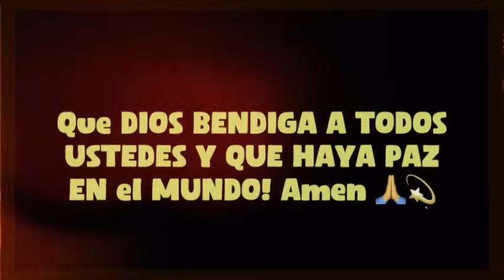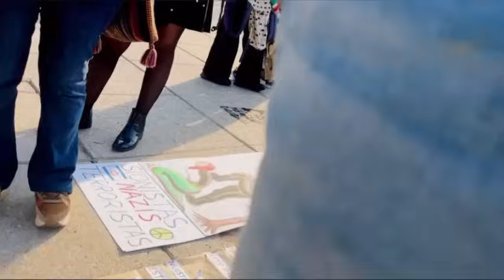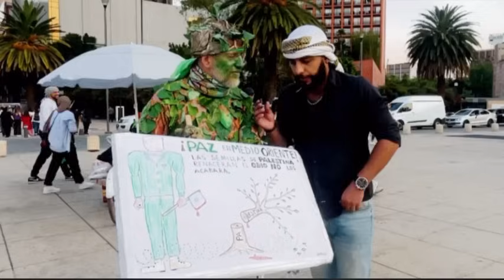🇲🇽😲Asi REACCIONARON en MÉXICO cuando Pregunté Sobre PALESTINA Y ISRAEL🔥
Habibis! En Este Video me dio Oportunidad para poder tomar ENTREVISTAS de la Gente en Calle en CDMX sobre su punto de vista lo que está pasando en el mundo. El propósito de este video es compartir información , no es para Ofender algun Pueblo, grupo o gente! Muchas gracias Por entender! 👏💫😌￼

𝐏𝐚𝐫𝐚 𝐚𝐩𝐨𝐲𝐚𝐫 𝐬𝐮 𝐡𝐚𝐛𝐢𝐛𝐢 𝐞𝐧 𝐬𝐮 𝐩𝐫𝐨𝐲𝐞𝐜𝐭𝐨 𝐝𝐞 𝐞𝐧𝐬𝐞ñ𝐚𝐫 𝐌𝐞𝐱𝐢𝐜𝐨 𝐚 𝐭𝐨𝐝𝐨 𝐞𝐥 𝐌𝐮𝐧𝐝𝐨 𝐲 𝐫𝐨𝐦𝐩𝐞𝐫 𝐞𝐬𝐭𝐞𝐫𝐞𝐫𝐨𝐭𝐢𝐩𝐨𝐬, 𝐚𝐪𝐮𝐢 𝐥𝐞𝐬 𝐝𝐞𝐣𝐨 𝐦𝐢 𝐏𝐚𝐲𝐩à𝐥 𝐚𝐜𝐚𝐬𝐨 𝐪𝐮𝐞 𝐠𝐮𝐬𝐭𝐚𝐧 𝐚𝐩𝐨𝐲𝐚𝐫 𝐬𝐮 𝐡𝐚𝐛𝐢𝐛𝐢  (𝐍𝐨 𝐞𝐬 𝐨𝐛𝐥𝐢𝐠𝐚𝐭𝐨𝐫𝐢𝐨) ✨☺️😇

🔴 ɪɴꜱᴛᴀɢʀᴀᴍ : @ʜᴀʙɪʙɪᴍᴇxɪᴄᴀɴᴏ
🟣ꜰᴀᴄᴇʙᴏᴏᴋ : ʜᴀʙɪʙɪ ᴍᴇxɪᴄᴀɴᴏ
🔵ᴛɪᴋᴛᴏᴋ : @ʜᴀʙɪʙɪᴍᴇxɪᴄᴀɴᴏ

🥰 Las Temas que te pueden interesar 🥰